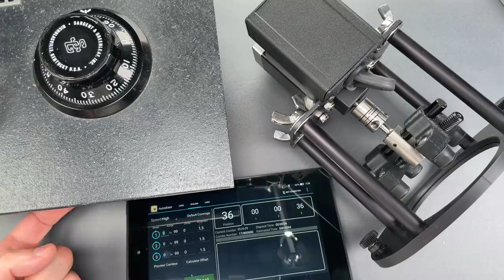[1337] My New & Improved Robotic Safe-Cracker…